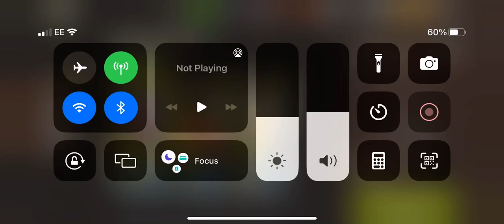Wrecked cellar lvl 40